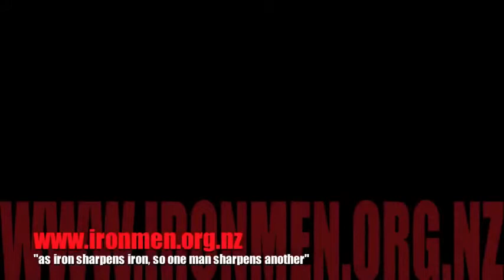Adults Only 15 Minutes That Will Change A Man's Perception of Life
Meaningless! Meaningless! says the Teacher Utterly meaningless. "Everything is meaningless" I tried the Alcohol, Sex, Drugs and Rock'n'roll, but...
 I bought what I wanted and went where I wanted and had who I wanted and still it's all meaningless.What does a man get for all his hard work? Generations come and generations go, and I am next in line.

What is the point of all this?

Maybe these 15 minutes will guide you onto the right direction.